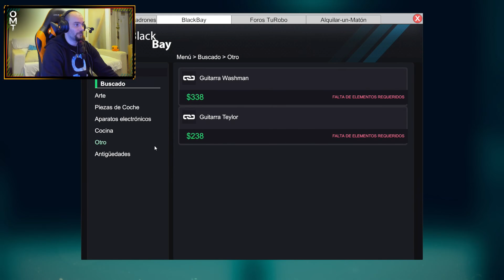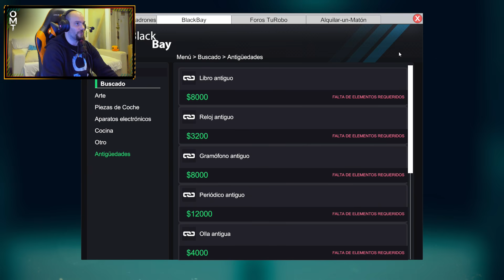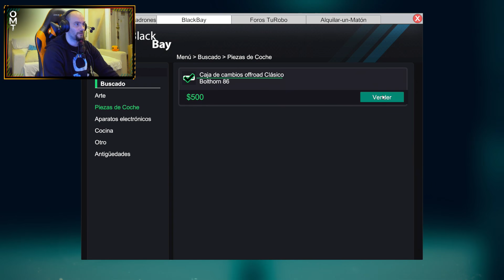TOMA BUG!!! RAIDEANDO EL BARRIO RICO Y DESGUAZANDO COCHE - THIEF SIMULATOR #6 | Gameplay Español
Mi PC:
CPU: i7 6700K (4GHz)
RAM: 16 Gigas HyperX Savage DDR4 2133 PC4-17000
Tarjeta gráfica: NVIDIA RTX 2080
Micrófono: ModMic 5.0 (es independiente de los auriculares, se pega en cualquier auricular o superficie